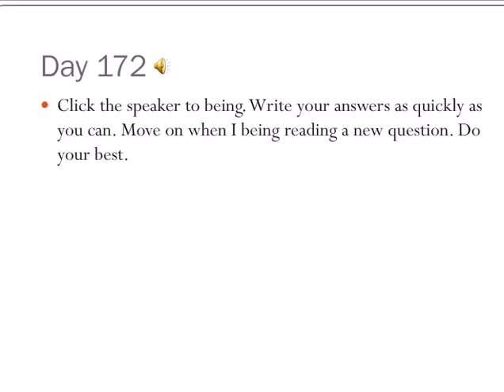Day 172 Mental Math